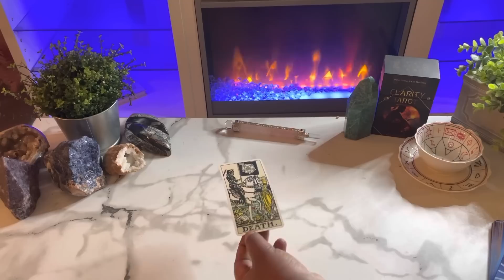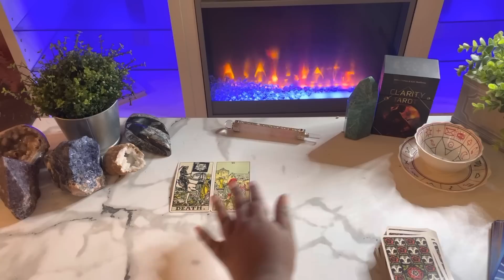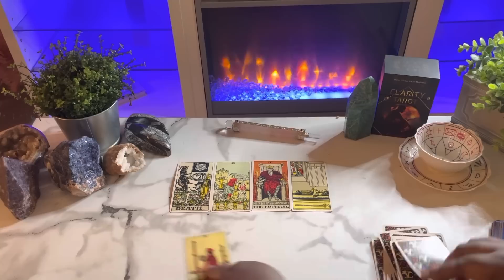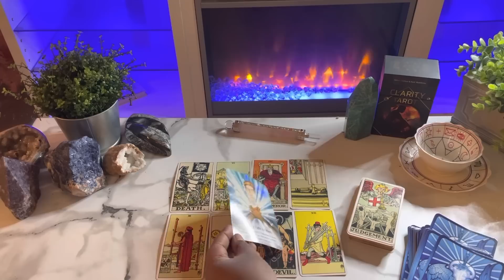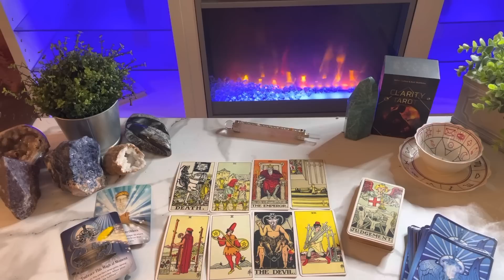Capricorn ♑️ Harsh Truth You NEED To Hear NOW!!! FEBRUARY 2023 Tarot Reading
This is a tarot card reading for the zodiac sign Capricorn. this channel is about making tarot easy to and to navigate in life via the tarot.